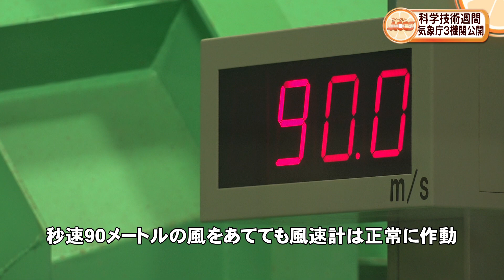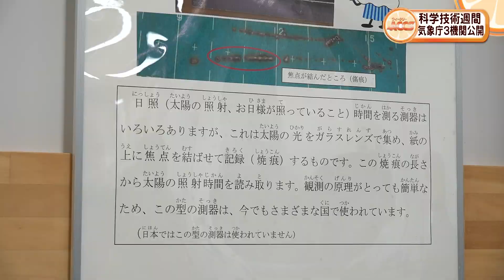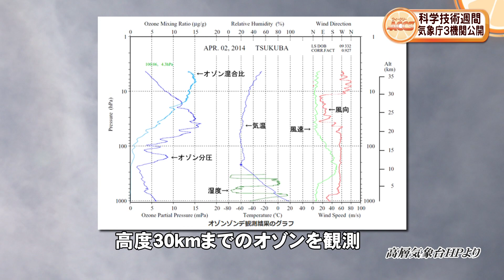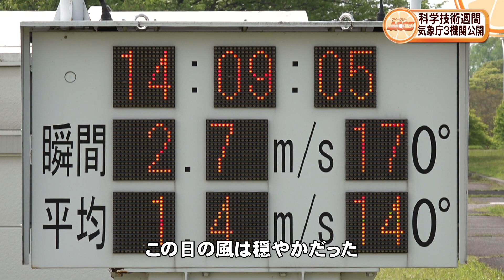ウィークリーACCS 高層気象台 一般公開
4月19日（水）、つくば市長峰の気象庁の3つの研究機関、気象測器検定試験センター、高層気象台、気象研究所が、合同で施設を公開しました。